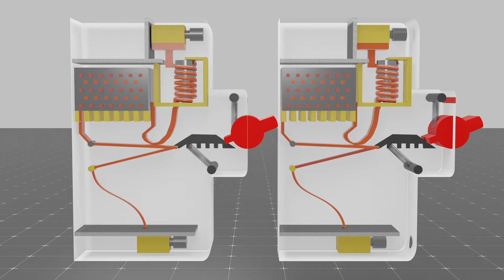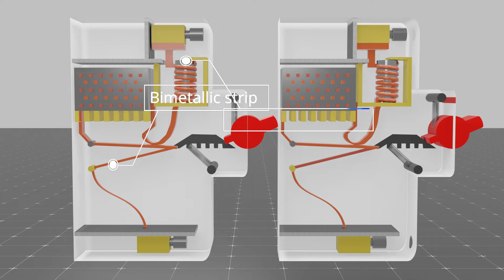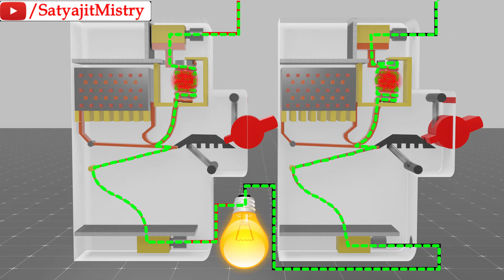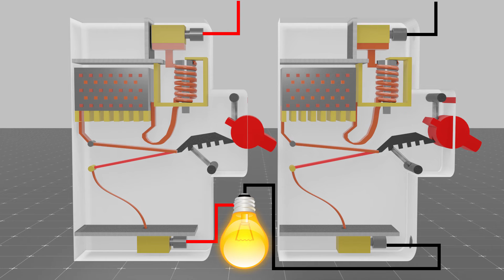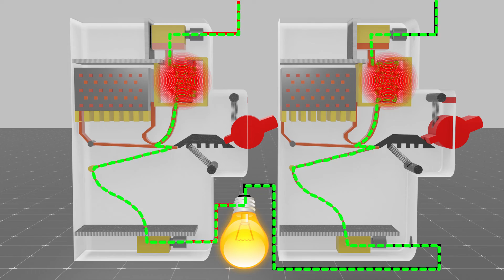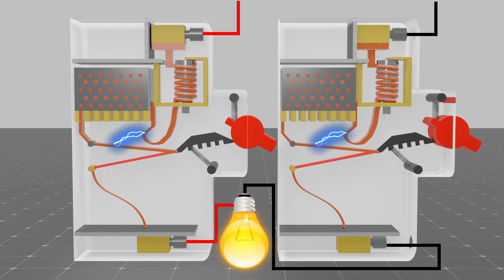MCB , Double pole Mcb , How to work Mcb , How to work Double pole Mcb in hindi , Mcb 3D animation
A Miniature Circuit Breaker (MCB) is a type of electrical protection device that is used to protect electrical circuits from overcurrent and short-circuit conditions. It works by monitoring the current flowing through the circuit and if it detects an overcurrent or short-circuit, it will trip (open the circuit) to protect the circuit from damage. MCBs are typically used in residential and commercial settings to protect individual circuits such as lighting and power outlets
mcb
how to work mcb
how to work Double pole Mcb
mcb working principle
double Pole Mcb
double Pole Mcb working principle
mcb working in Hindi
double Pole Mcb in Hindi
How to work Double pole Mcb in hindi
mcb 3d animation
double Pole mcb 3D animation
SATYAJIT MISTRY
Satyajit Mistry
satyajit mistry
Satyajit mistry

     3D videos
1. MCB , RCCB & MORE
2. ITI VIDEOS
3. ELECTRICAL VIDEOS ( IN 3D HINDI )
4. MOTOR , GENERATOR , ALTERNATOR
5. WORKING PRINCIPLE (MACHINES) EVERYTHING'S
6. 3D ANIMATION VIDEOS HINDI